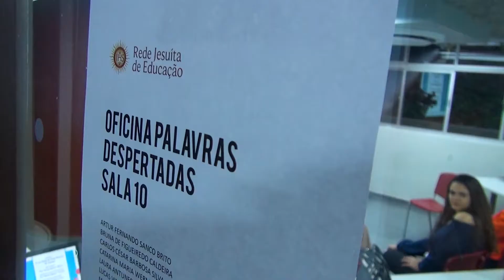Entrevista Martha Pereira | Oficina Palavras Despertadas | I Simpósio RJE | 2018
Martha Pereira nos contou um pouco sobre sua Oficina de Pipa e como ela foi aplicada no Colégio Anchieta no Rio de Janeiro.

"O Laboratório de Redação em 3D é uma criação recente do Colégio Anchieta: um espaço dinâmico, comprometido cada vez mais com o processo da aprendizagem cognitiva, socioemocional e espiritual-comunitária, no qual o aluno tem a oportunidade de aperfeiçoar sua escrita e de produzir textos cada vez melhores com o auxílio de um professor especializado. Textos verbais e não verbais, música, pintura, cinema e outras linguagens são utilizados como elementos facilitadores do processo de criação. O texto ganha vida por meio de experimentações capazes de levar o aluno a expressar suas ideias de modo sempre mais livre e mais criativo."

Produção : Gerência de Comunicação do Colégio Loyola
Edição : Thiago Ribeiro
Colaboração da aluna Débora Pena